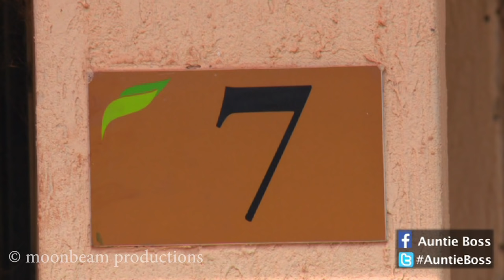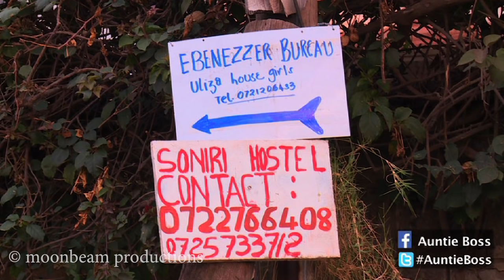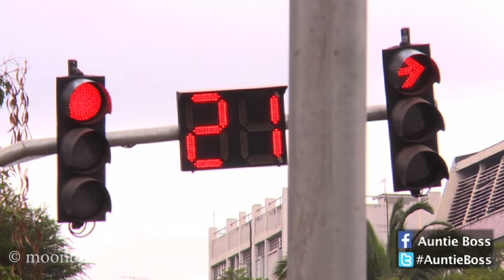Auntie Boss:Shinda pesa na scratch card S02E22